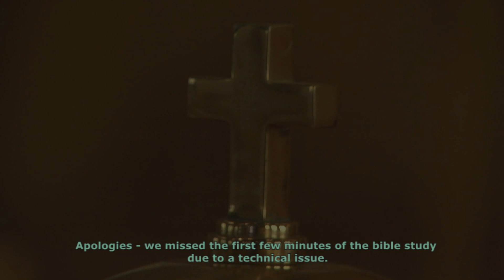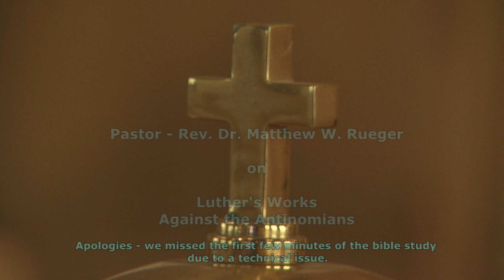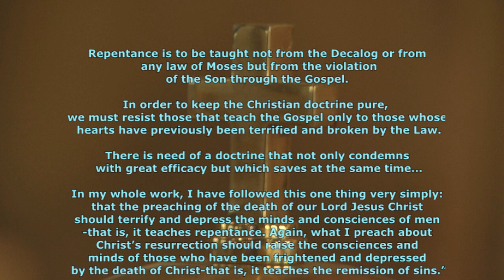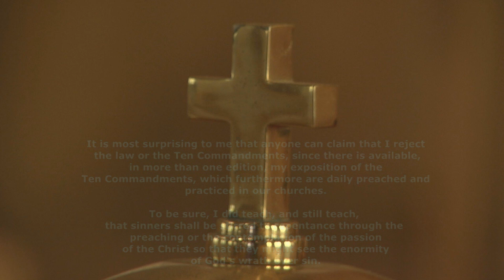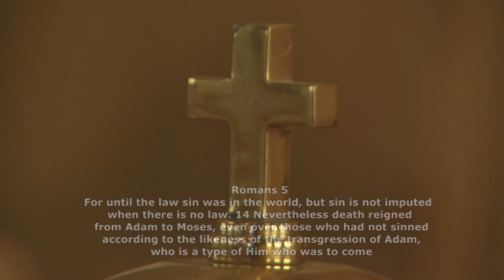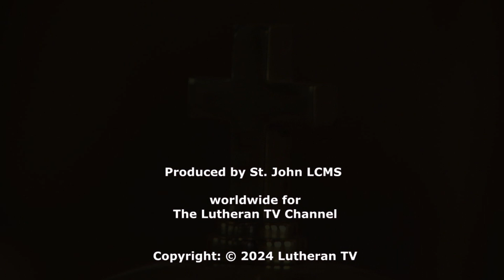Bible Study - Luther's Works Against the Antinomians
Lutheran Church Missouri Synod - Today we start with Luther's works showing the mistakes of Johannes Agricola (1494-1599).
Apologies for the delay in getting this published. We had some technical issues with the video files.